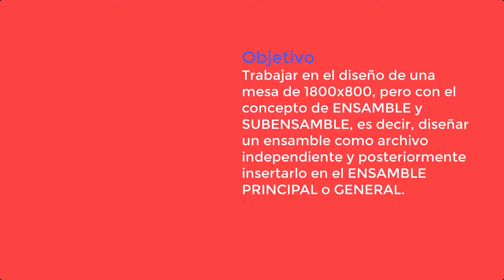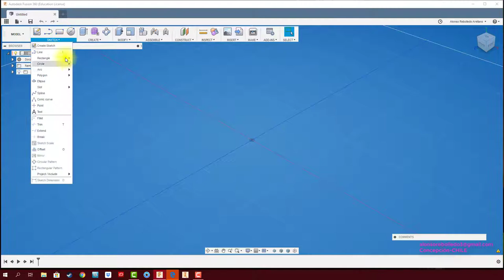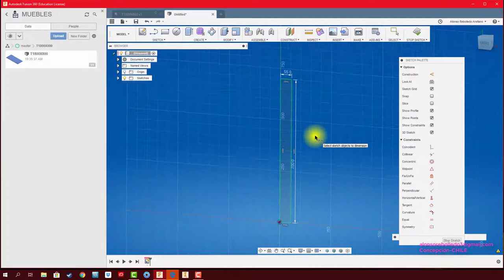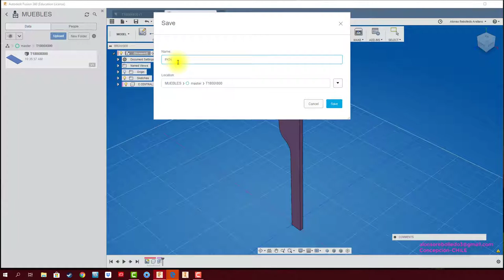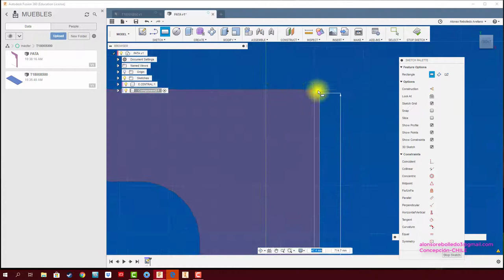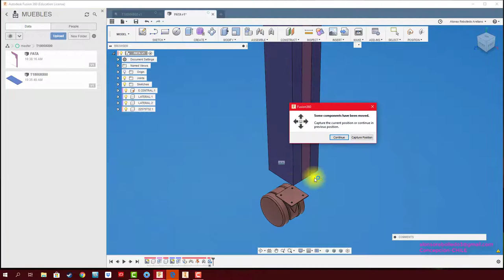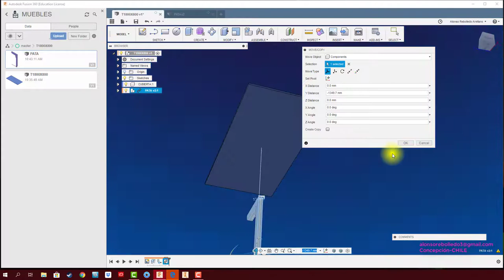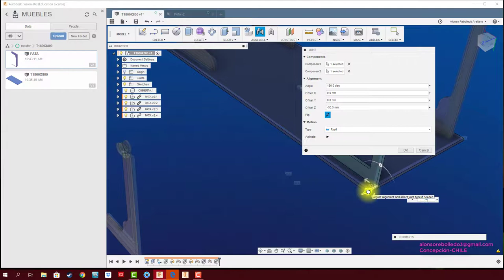FUSION 360 #26 ENSAMBLE & SUBENSAMBLE MESA